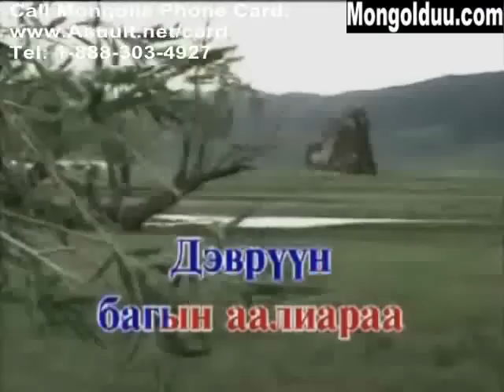Karaoke Martagdashgui namar kinonii duu Мартагдашгүй Намар Караоке